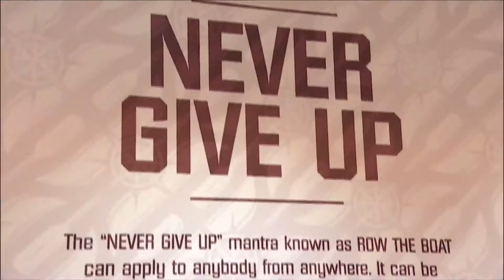Iowa Minnesota getting it done with swarm and row the boat.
Iowa and Minnesota mantras.